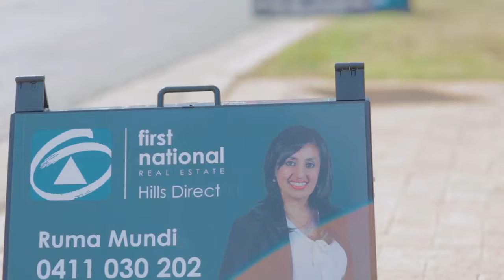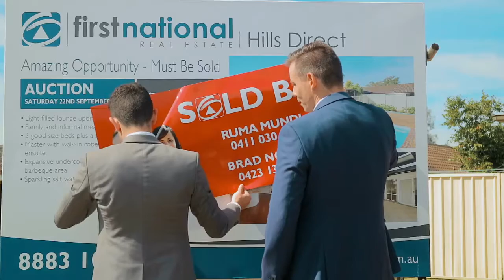Benson Auctions | Summerfield Avenue, Quakers Hill, Sydney Australia | Auction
Sold! $760k - 4 bidders. 10 bids. Above reserve.

A great little 9:15am auction to kick off the day, perfectly guided to entice first home buyers and investors alike. After a very quick succession of bids my gavel fell in the direction of an astute investor whom I’ve sold to before, who intimated that he felt the market was starting to pick back up, so he’d better buy now!

Congratulations on a great campaign and another successful auction result by Ruma Mundi and Brad Norrie at First National Hills Direct - Team Ruma

Fact: Selling via auction in the HillsDistrict lowers days on market. The process allows every available buyer 4 weeks to inspect, compare and compete to a price point they can afford. Their price, not ours.